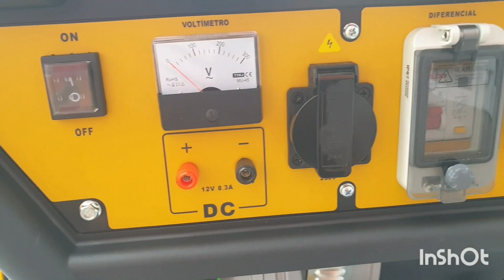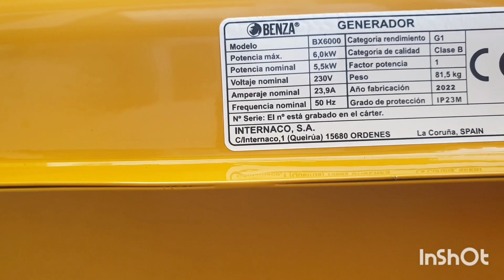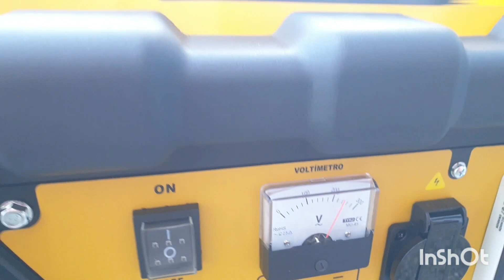БЕНЗИНОВИЙ ГЕНЕРАТОР ТМ BENZA BX 6000 (ІСПАНІЯ) 6 квт.